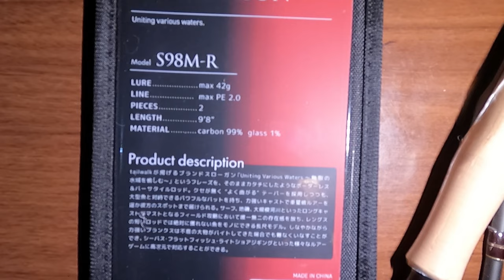REVIEW Caña Crimson S98M-R de tailwalk - Caña liviana, versatil y para todos los escenarios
👉Llevamos unos meses utilizando esta caña, y aqui te explico las ventajas y desventajas que tiene.
🔥Caña: TAILWALK Crimson S98M-R (de 8 a 42 gr)